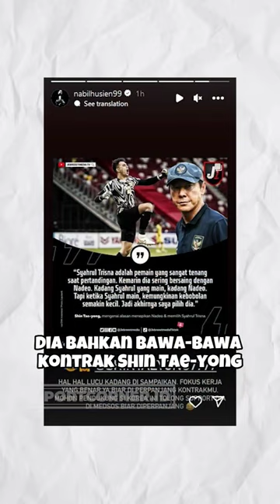Gimana menurut Sportlovers apakah skuad timan piala Asia Thitiphan FC?😂liga1